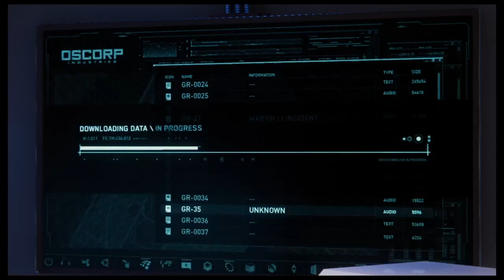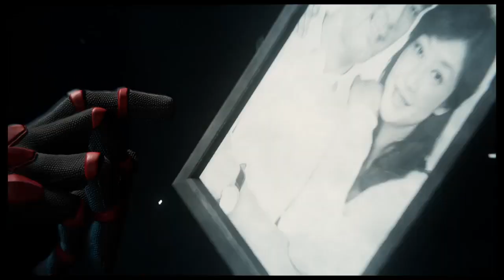Let's Play Marvel's Spider-Man EP. 34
Swing into the playthrough of Marvel's Spider-Man!! We finish MJ's mission, fight Demons. and rematch Mr. Negative.